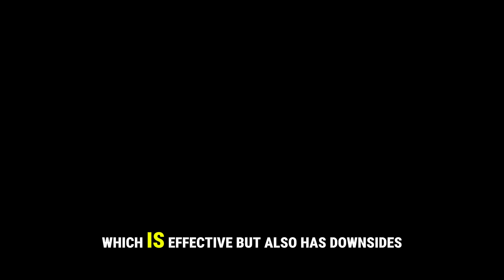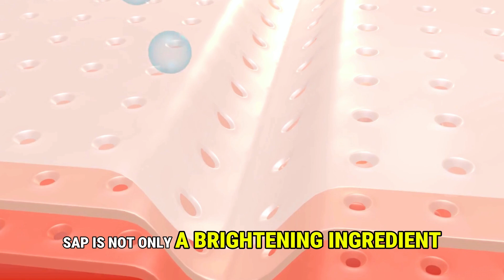The SHOCKING Truth About Vitamin C! L-Ascorbic vs. Sodium Ascorbyl Phosphate!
Vitamin C serum is known for brightening skin, reducing hyperpigmentation, and fighting signs of aging. But not everyone’s skin reacts well to it!
Does your skin get irritated, red, or break out after using Vitamin C?
Or are you confused about which type of Vitamin C is best? 🤔

In this video, we’ll cover:
✅ Different types of Vitamin C and their effects on the skin
✅ L-Ascorbic Acid vs. Sodium Ascorbyl Phosphate (SAP) – which is better?
✅ The best Vitamin C serum for sensitive & acne-prone skin
✅ Common mistakes to avoid when using Vitamin C

If you want clear, bright, and glowing skin without irritation, this video is for you!